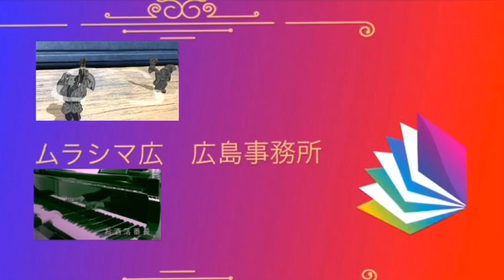【番外編？】人の魅力とお洒落との関係性について・ムラシマ広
お昼の珈琲タイムにでもどうぞ♬